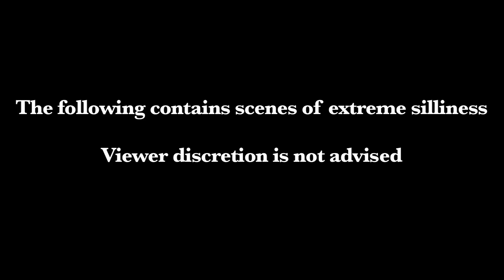The Pokey Pokey (What War's All About)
Promotional Film commemorating the Bi-Centennial of the Battle of The Longwoods featuring the Upper Thames Military Re-enactment Society